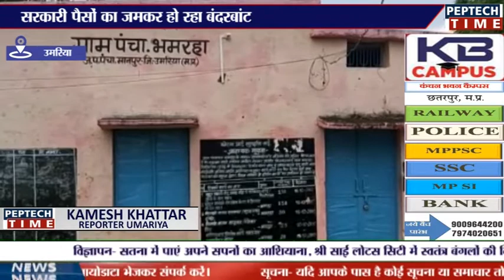उमरिया- सरकारी पैसों का जमकर हो रहा बंदरबांट